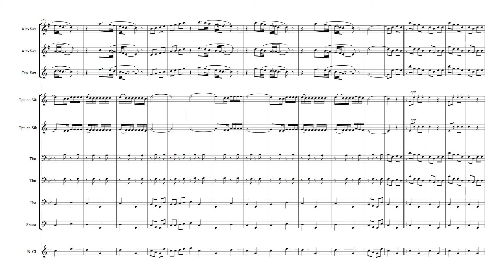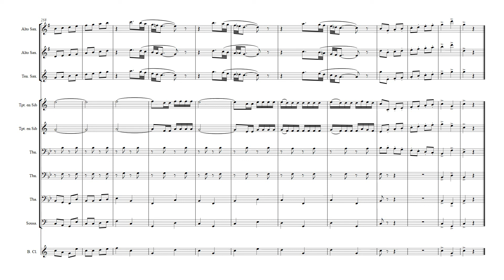Varios "Todo México" - Wind Group (7)